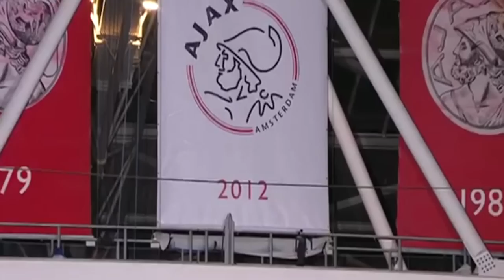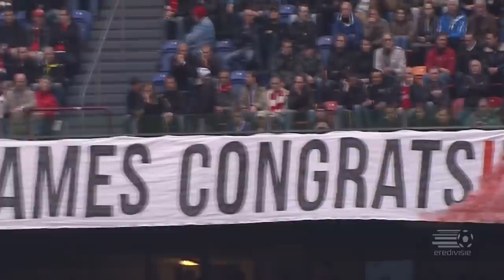Miralem Sulejmani season 2011/12 HD compilation AJAX goals|skills|asissts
Miralem Sulejmani season 2011/12  compilation ajax goals|skills|asissts|